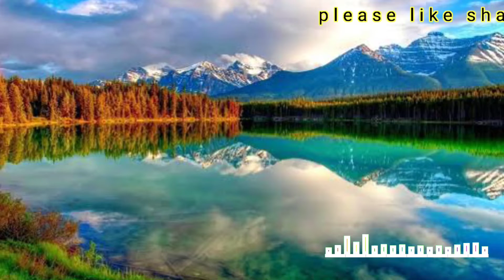surah Ar Rahman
01.Surah Al-Fatihah
02.Surah Al-Baqarah
03.Surah Al-imran
04.Surah An-Nisa
05.Surah Al-Ma'idah
06.Surah Al- An'am
07.Surah Al- A'raf
08.Surah Al-Anfal
09.Surah At-Tawbah
10.Surah Yunus
11.Surah Hud
12.Surah Yusuf
13.Surah Ar-Ra'd
14.Surah Ibrahim
15.Surah Al-Hijr
16.Surah An-Nahl
17.Surah Al-'Isra
18.Surah Al-Kahf
19.Surah Maryam
20.Surah Taha
21.Surah Al-'Anbya'
22.Surah Al-Haj
23.Surah Al-Mu'minun
24.Surah An-Nur
25.Surah Al-Furqan
26.Surah Ash-Shu'ara
27.Surah An-Naml
28.Surah Al-Qasas
29.Surah Al-'Ankabut
30.Surah Ar-Rum
31.Surah Luqman
32.Surah As-Sajdah
33.Surah Al-'Ahzab
34.Surah Saba'
35.Surah Fatir
36.Surah Ya-Sin
37.Surah As-Saffat
38.Surah Sad
39.Surah Az-Zumar
40.Surah Ghafir
41.Surah Fussilat
42.Surah Ash-Shuraa
43.Surah Az-Zukhruf
44.Surah Ad-Dukhan
45.Surah Al-Jathiyah
46.Surah Al-'Ahqaf
47.Surah Muhammad
48.Surah Al-Fath
49.Surah Al-Hujurat
50.Surah Qaf
51.Surah Adh-Dhariyat
52.Surah At-Tur
53.Surah An-Najm
54.Surah Al-Qamar
55.Surah Ar-Rahman
56.Surah Al-Waqi'ah
57.Surah Al-Hadid
58.Surah Al-Mujadila
59.Surah Al-Hashr
60.Surah Al-Mumtahanah
61.Surah As-Saf
62.Surah Al-Jumu'ah
63.Surah Al-Munafiqun
64.Surah At-Taghabun
65.Surah At-Talaq
66.Surah At-Tahrim
67.Surah Al-Mulk
68.Surah Al-Qalam
69.Surah Al-Haqqah
70.Surah Al-Ma'arij
71.Surah Nuh
72.Surah Al-Jinn
73.Surah Al-Muzzammil
74 Surah Al-Muddaththir
75.Surah Al-Qiyamah
76.Surah Al-'Insan
77.Surah Al-Mursalat
78.Surah An-Naba'
79.Surah An-Nazi'aat
80.Surah Abasa
81.Surah At-Takwir
82.Surah Al-Infitaar
83.Surah Al-Mutaffifin
84.Surah Al-Inshiqaq
85.Surah Al-Burooj
86.Surah At-Tariq
87.Surah Al-A'la
88.Surah Al-Ghaashiyah
89.Surah Al-Fajr
90.Surah Al-Balad
91.Surah Ash-Shams
92.Surah Al-Lail
93.Surah Ad-Duha
94.Surah Ash-Sharh
95.Surah At-Tin
96.Surah Al-Alaq
97.Surah Al-Qadr
98.Surah Al-Baiyyinah
99.Surah Az-Zalzalah
100.Surah Al-Aadiyaat
101.Surah Al-Qari'ah
102.Surah At-Taaathur
103.Surah Al-Asr
104.Surah Al-Humazah
105.Surah Al-Feel
106.Surah Quraish
107.Surah Al-Maa'oon
108.Surah Al-Kauthar
109.Surah Al-Kaafiroon
110.Surah An-Nasr
111.Surah Al-Masad
112.Surah Al-Ikhlaas
113.Surah Al-Falaq
114.Surah An-Naas